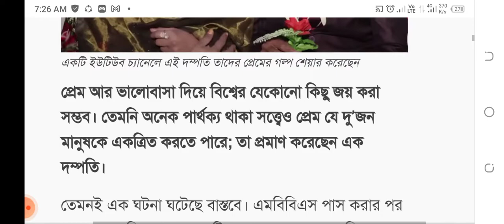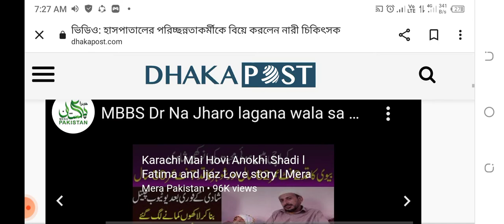অবশেষে এবার হাসপাতালের পরিচ্ছন্নতাকর্মীকে বিয়ে করলেন নারী চিকিৎসক | Viral Top News